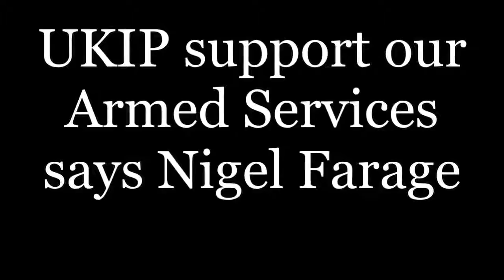Nigel Farage speech on our Armed Forces